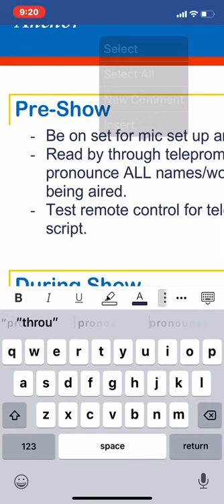Spacebar Cursor Navigation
Use your spacebar on your iPhone or iPad to easily move the cursor and navigate around a text document.